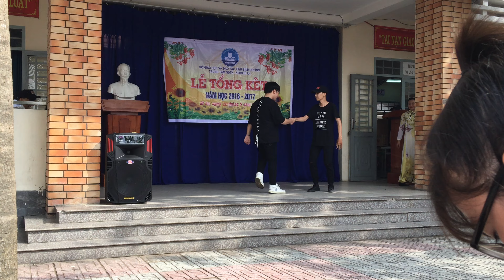MỌI SỰ LÀ VÌ EM - HOÀNG TÔN | AMIAT team / D.N.S Crew